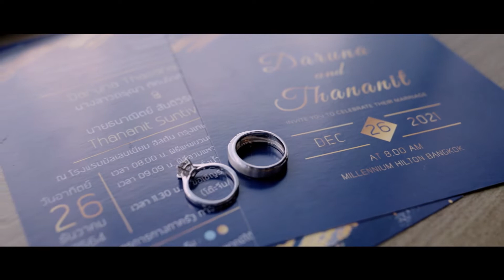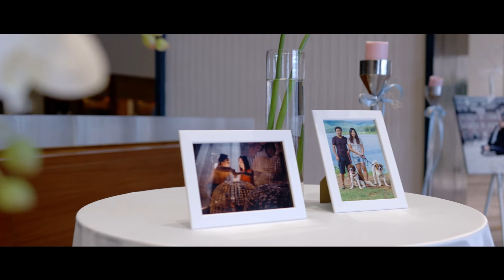Puy & T Wedding 26.12.2021 : PTcaptureTheMoment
Filmmaker/Drone Shot : White Balance
TimeLapse : Tzido
Location : Millennium Hilton Bangkok
Bride : Puyolito
Groom : Tzido
Make up : boy_phatsakornmakeup (IG)
Bridal gown : Adam and eve ชุดแต่งงาน
Groom suit : Adam and eve ชุดแต่งงาน
Shoes : Sirena
Date : 26 Dec 2022
Theme : Blue/Gold